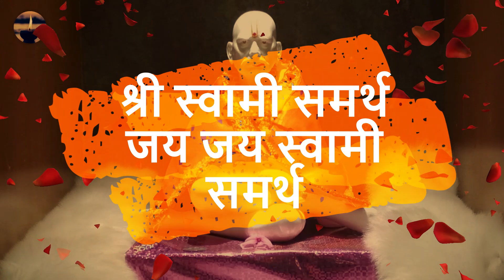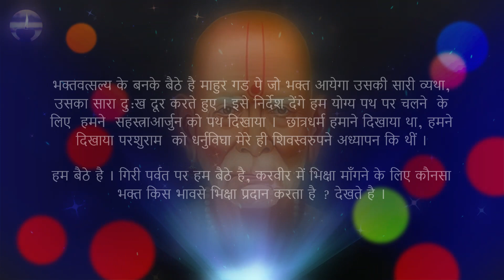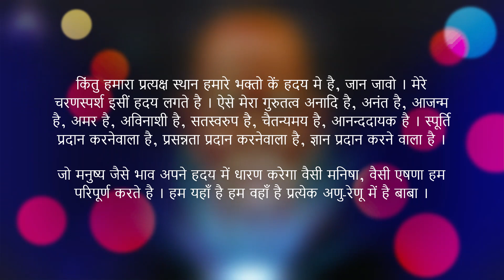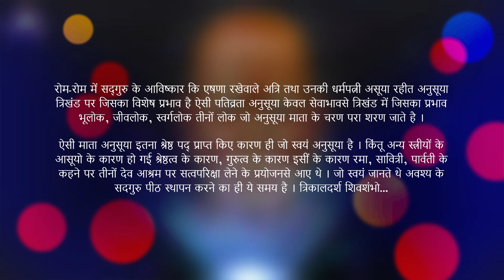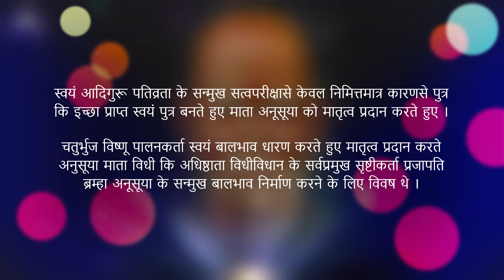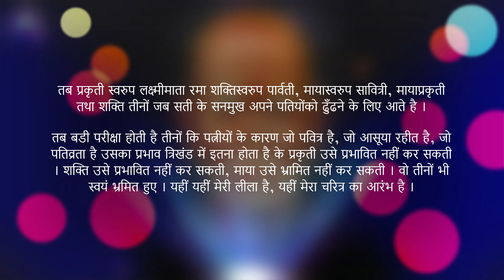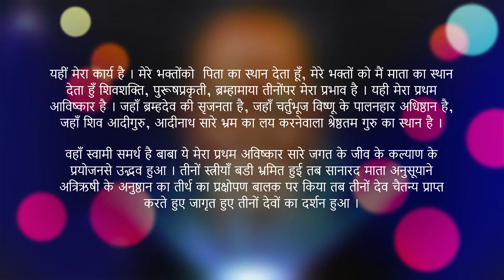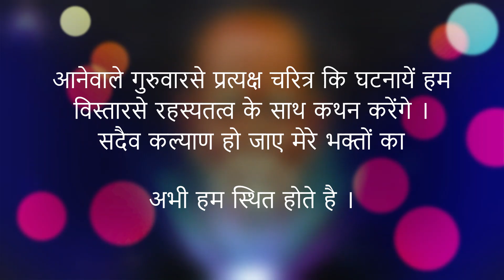अनसूयात्रिसंभूतो दत्तात्रेयो दिगंबरः स्मर्तृगामी स्वभक्तानां उद्धर्ता भव संकटात् | Swami Samarth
व्हिडिओ मधील सर्व बाबींवरील (ध्वनी, चित्रीकरण, शब्दरचना) ©️ हक्क प. पू. श्री. शारदजी लाठकर काका, औरंगाबाद, यांच्या अधीन.

The text used for the video on the channel 'DreamCatcher Visions' is taken from social media. The authors of the writings whose names are known are mentioned. But writers whose names are not known cannot be mentioned. But the credit for that video goes to the author. DreamCatcher Visions does not make any claims.